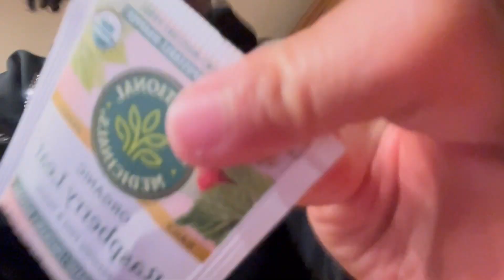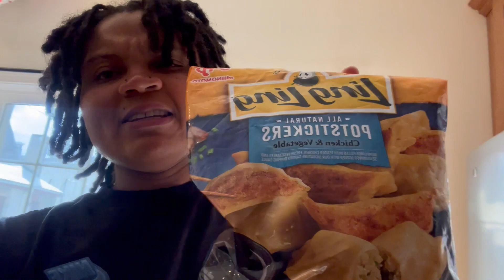Day in da life of an employed girly who just wants to do YT 🎥 (episode 3)